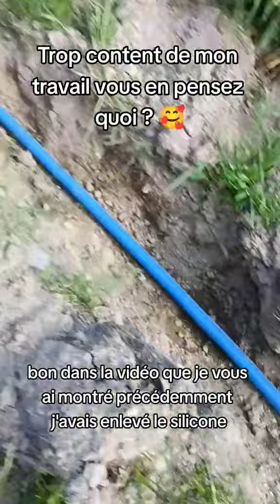Franchement c'est top comme installation non ?